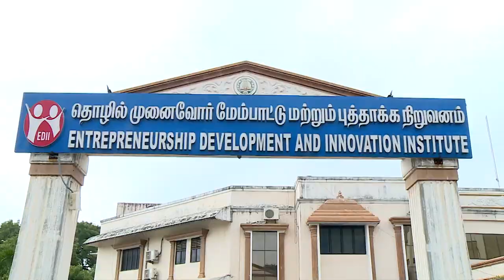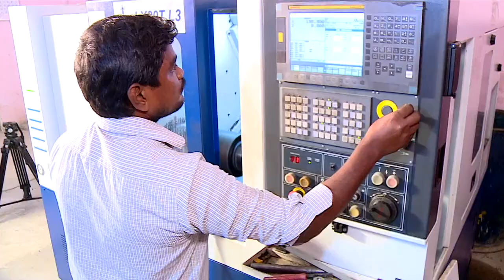Export Opportunities in Engineering Sector and Procedures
Export Opportunities in Engineering Sector and Procedures I Episode 02

EDII-TN’s Television Program Titled ‘Nimirnthu Nil’ in DDK Podhigai

EDII-TN has evolved a strategy for dissemination of information to the general public pertaining to the promotion of MSME sector and Startup eco system through mass outreach programs. A regular weekly television program in DDK Podhigai titled ‘Nimirnthu Nil was telecasted every Saturday between 11.30am and 12.00pm to disseminate information on Entrepreneurship in the State. The program was designed to meet the requirements of aspiring and existing entrepreneurs in terms of activities of EDII-TN, Government Schemes, Opportunities in Entrepreneurship, Statutory licenses, policies etc., The production, post production and successful telecast were taken care by ICT division, EDII-TN. The reach and outcome of the program was well appreciated by the viewers through enquiries received over phone calls.

Entrepreneurship Development and Innovation Institute of Tamil Nadu.
(An autonomous society of the Government of Tamil Nadu)
Parthasarathy Koil Street, SIDCO Industrial Estate,
Guindy, Chennai-600032 TN INDIA.